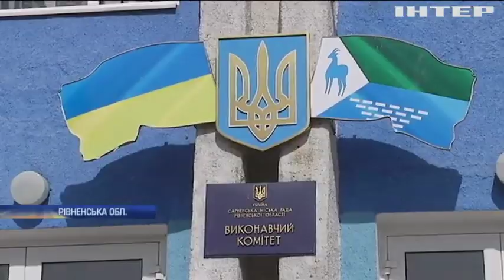Новости 7:00, выпуск за 13 сентября 2019 года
Дивіться у випуску: Верховна Рада подовжила пільговий період для власників нерозмитнених авто.  На Рівненщині гусінь захоплює людські помешкання. У Києві стартував чемпіонат світу з веслування на човнах-драконах